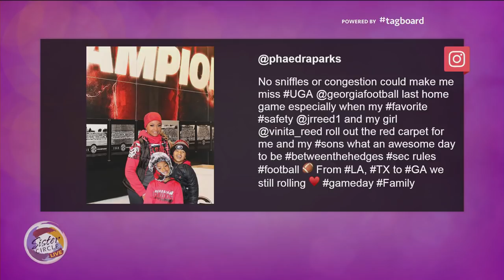FULLCIRCLE | Phaedra Keeps it Real at The Table | Sister Circle